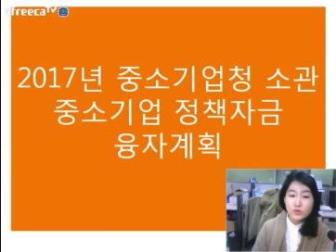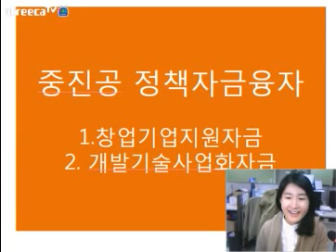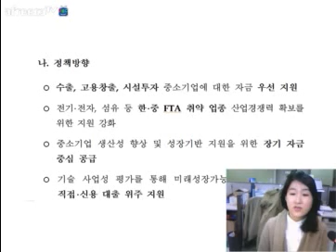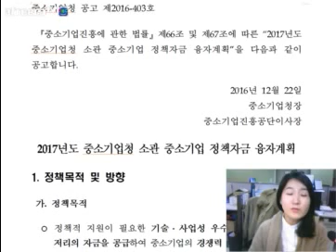[KOTERA TV] BJ지나의 2017년 중진공 융자 개요 알아보기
KOTERA TV BJ지나의 "아낌없이 주는 정책자금"
생방송 : 매주 금요일 저녁 9시 00분